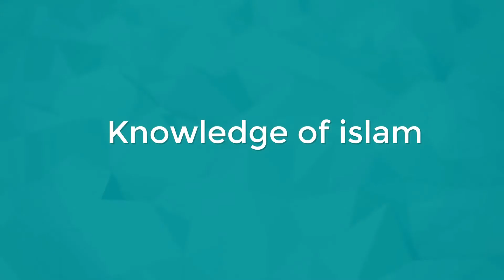অমুসলিম বেনামাজির রান্না করা খাবার খাওয়া যাবে কি.? শায়খ আহমাদুল্লাহ Shaikh Ahmadullah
knowledge of lslam - এখানে আপনারা saik Ahmadullah New waz, Seikh Ahmadullah ইসলামী প্রশ্ন উত্তর ও শায়েখ আহমাদুল্লাহ শরয়ী সমাধান এবং শায়খ আহমাদুল্লা ২০২১ নিউ ওয়াজ - বাংলা ওয়াজ islamic question answer সহ best bangla waz এবং আরো পাবেন assunnah foundation এর ইসলামিক ভিডিও এবং আমরা আরো প্রদান করবো New Bangla waz, islamic waz, bangla waz ahmadullah, Shaikh Ahmadullah 2021 এর নতুন বাংলা ওয়াজ, best bangla waz আপনাদের প্রদান করবো ইনশাআল্লাহ। Knowledge of islam এর সাথেই থাকুন।
ধন্যবাদ
জাযাকাল্লাহু খাইরান।